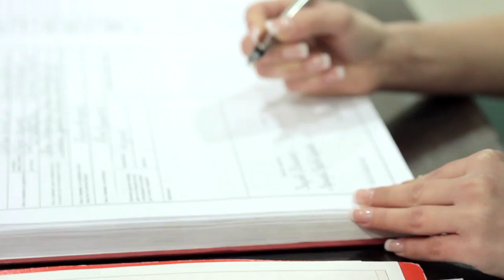Orhideja & Viktor Engagement